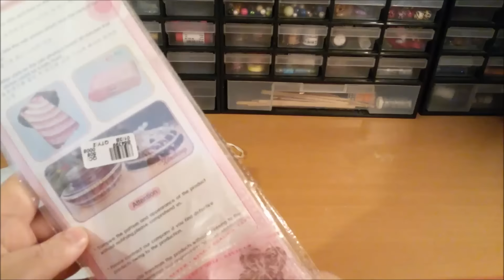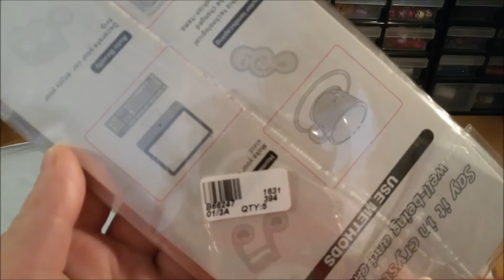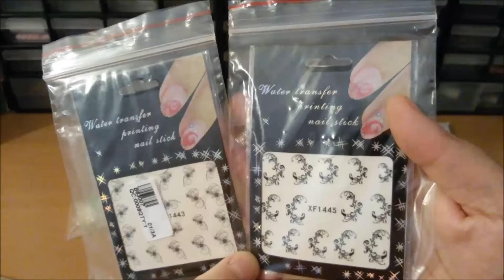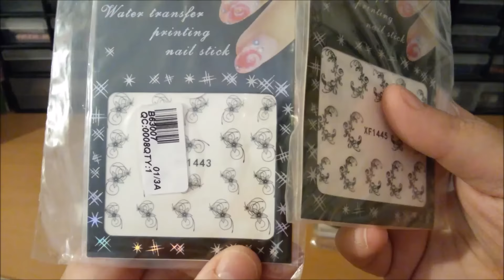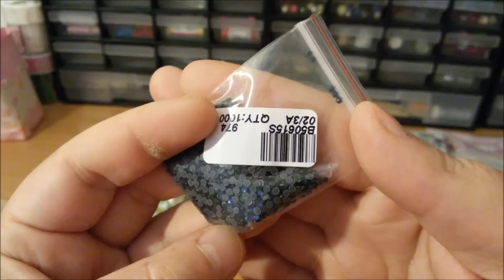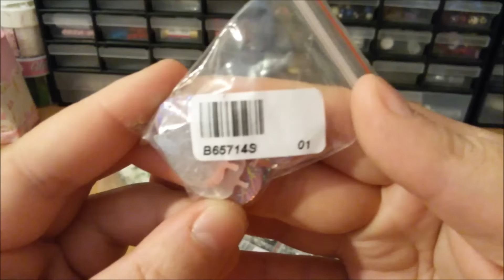Haul: Doreenbeads Nr. 7